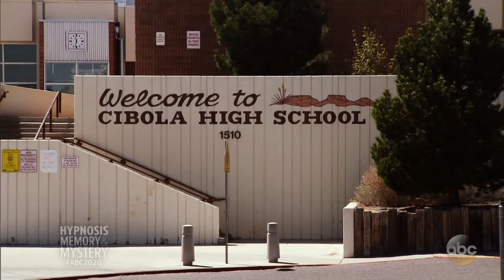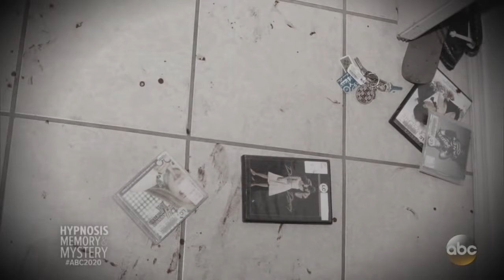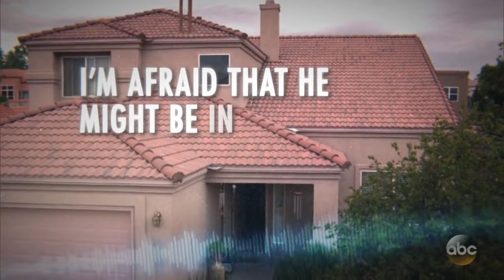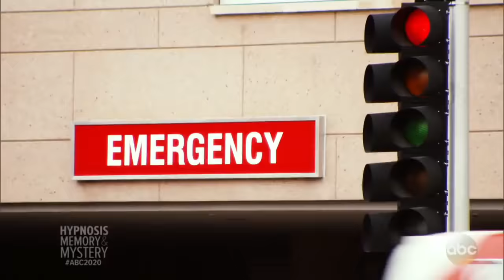20/20 Jun 15 Part 1: Mom discovers daughter brutally attacked by man with shovel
Brittani Marcell was left with severe brain trauma after a man hit her with a shovel in a 2008 attack at her Albuquerque, New Mexico, home.